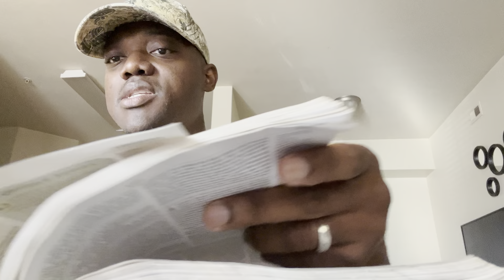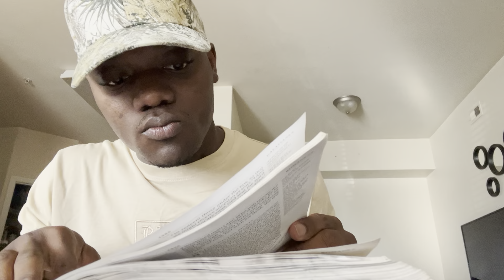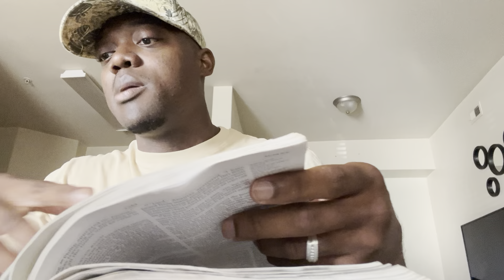Evidence of the Holy Spirit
💡 Interested in breaking into tech and learning tech sales?

💡 CourseCareers: At the checkout page for $50 off enter ➡️ HM6GNQDAX7

My Books: 👇🏽👇🏽👇🏽👇🏽👇🏽